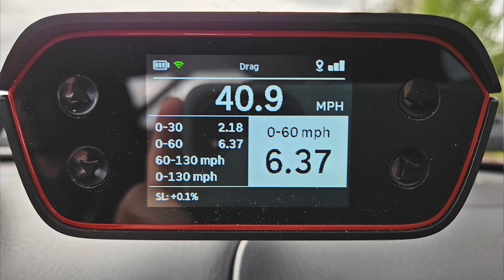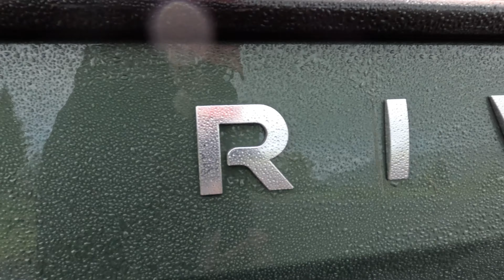Project Ron Versus - Episode 1 (2002 Miata SE, 2019 ND2 Club)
Project Ron, the 2003 Miatat LS built by Flyin' Miata, faces off in a contest of performance with two other Miatas, and a special mystery vehicle.  First, we compare the acceleration and braking of the four cars, and then follow it up with some amazing curvy roads in a head-to-head competition between the two quickest Miatas of the bunch.